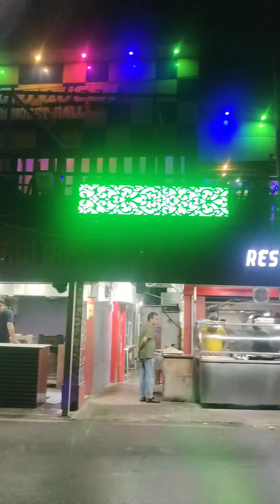সন্ধ্যাবেলায় একটু ঘুরতে বেরিয়ে পড়লাম